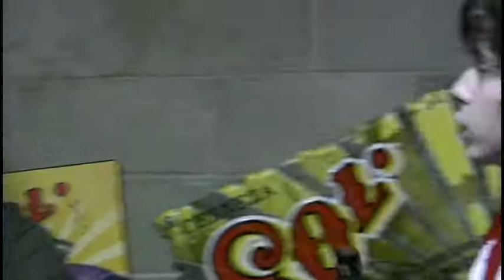Video Interview with The Black Dahlia Murder drummer Shannon Lucas (2009)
On December 15th, 2009 in the basement of Ottawa's Babylon nightclub, Matt Murphy interviewed Shannon Lucas, the drummer of The Black Dahlia Murder. Shannon told Matt about when he joined TBDM, and how as soon as he became a member, he and the rest of the guys went straight to recording their most recent record, 'Nocturnal'. Some might not live through the pressure of writing and recording an album for a band with a history of incredible drummers, so soon after becoming a member, but Shannon did, and made it look easy. He impressed the fans and met the expectations of the judging critics. Matt and Shannon also spoke about the difficulties that arose, when BDM's lead guitarist John Kempainen quit the band only three days before their month long tour in December of 07. Enjoy the interview!